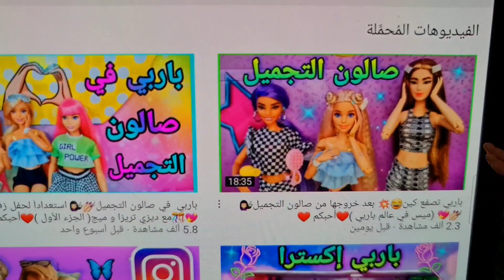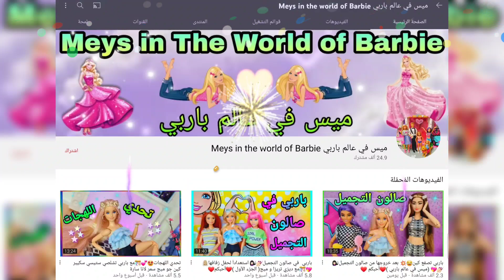باربي في صالون التجميل😎🎀فيديو من قناتي الأولى@Meys_Barbie ❤أحبكم❤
《اللهم صل على سيدنا محمد وعلى آله وصحبه أجمعين 》

زفاف باربي وكين 😆💃🏼🥳💓💓💓
Barbie and Ken's Wedding👰🏼‍♀️🤵🏼🎉💖🤩💜✨

زفاف باربي وكين 🎉👰🏼‍♀️🤵🏼🎉((الجزء الثاني )))سينزل السبت القادم الموافق ل

🌈11/12/2021🌈

شاركوا هذا الفيديو مع جميع أصدقائكم 🥳♥️♥️♥️

كواليس زفاف باربي وكين👰🏼‍♀️🤴🏻🎉الجزء الأول🎉حكيت بلهجتي العامية🤣+مقاطع محذوفة🤔

الفيديو الذي نزل قبل قليل على قناتي الأساسية 😎♥️

ألعاب باربي جديدة 😆🎉

قناتي الأساسية:👇🏻🌸🤩🌸

رابط الفيديو كاملاً في قناتي الأساسية  : 💖⬇️⬇️💖

باربي تصفع كين😂💥 بعد خروجها من صالون التجميل💇🏻‍♀️💅🏻💖

شكل غرفة الألعاب بعد التصوير😂💔

اسمي في الانستجرام :
{meys_2334 }

رابط صفحة 📸🔥 Instgram 🔥📸

 صفحتي على التيك توك🎊✨🎆🎊

                ☆مشاهدة ممتعة ☆
                      ❤أحبكم❤